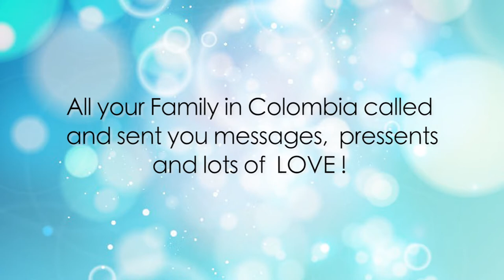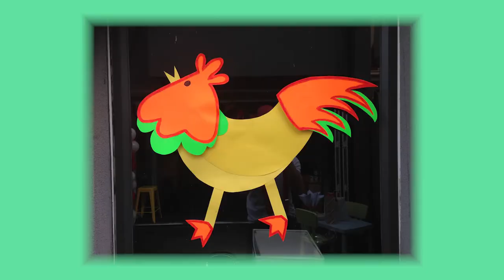Jeronimo Dos BD